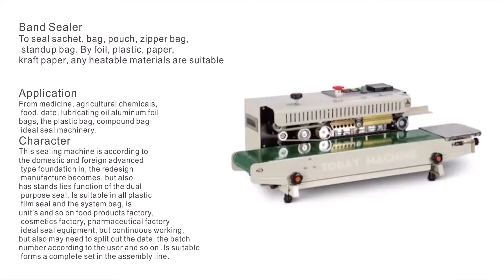automatic powder tea filling machine, Medicine, Wolfberry, granule, food filling machine(Hack/FIFA)